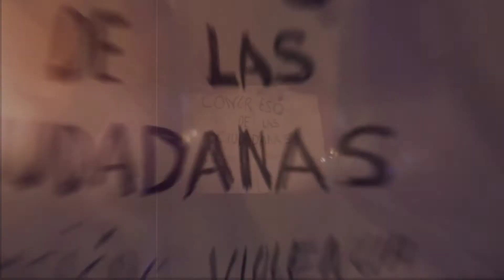manifestacion contra la violencia de genero Madrid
8 mujeres de la asociación coruñesa Ve-la luz mantienen desde hace dos semanas una huelga de hambre. Han convocado una manifestación en la Puerta del Sol